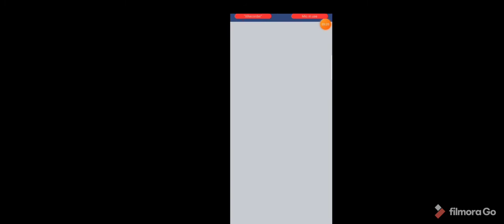projact black S multiplayer | asphalt 9